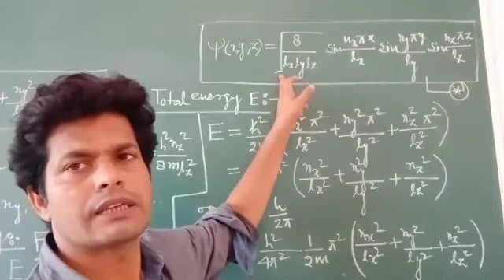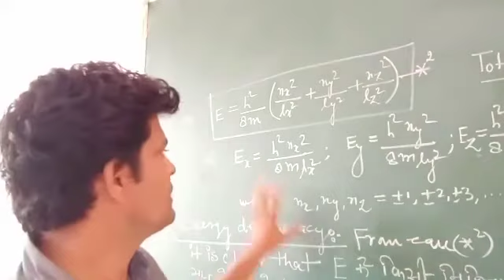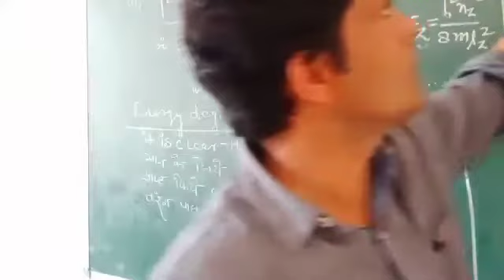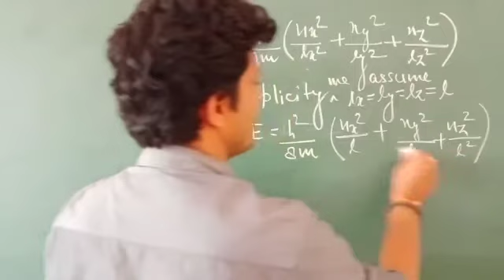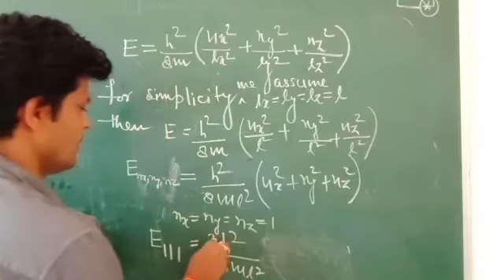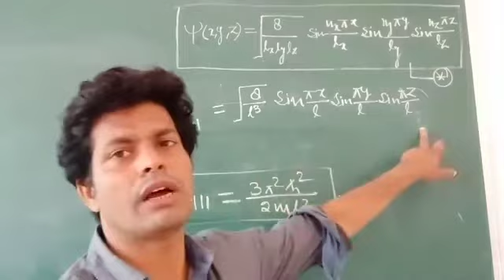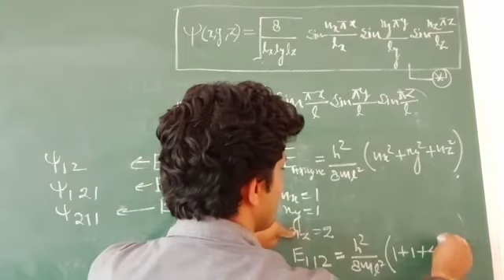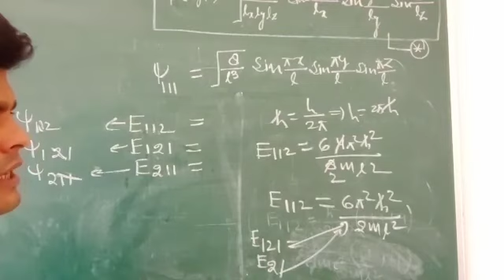Particle in 3 Box part 3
Dr S K Srivastava, Principal, Rukmini Devi College, Mandawar (Dausa)